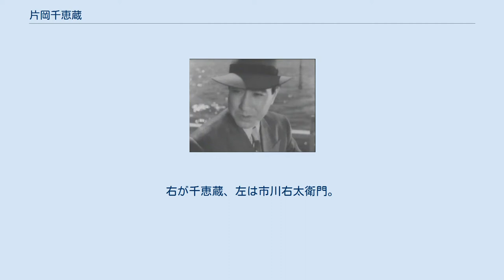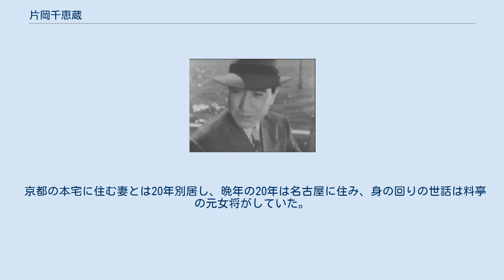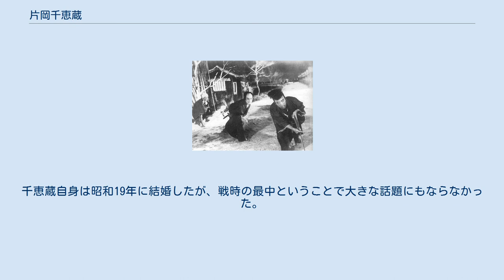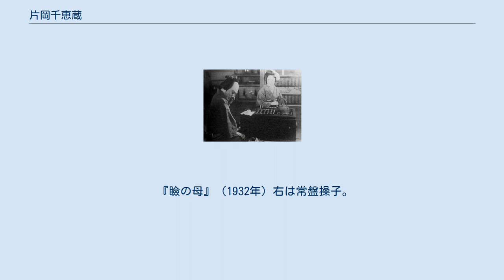片岡千恵蔵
マキノ・プロダクションの俳優
片岡 千恵蔵（かたおか ちえぞう、旧字体：千惠藏、1903年（明治36年）3月30日 - 1983年（昭和58年）3月31日）は、日本の俳優。
本名は植木 正義（うえき まさよし）。
 戦前・戦後期にわたって活躍した時代劇スターで、同時代の阪東妻三郎、大河内傳次郎、嵐寛寿郎、市川右太衛門、長谷川一夫とともに「時代劇六大スタア」と呼ばれた（これに月形龍之介を含めて「七剣聖」と呼ぶ場合もある）。
出演作品は300本を超える。
戦前は片岡千恵蔵プロダクションを設立し、稲垣浩、伊丹万作の両監督とコンビを組んで傑作時代劇を多く生み出した。
戦後は東映の重役スターとなり、亡くなるまで第一線のスターで在り続けた。
終戦直後のGHQ占領時代には、金田一耕助や多羅尾伴内などを演じ現代劇でも人気を得た。
当たり役に『いれずみ判官』の遠山金四郎など。
 長男の植木基晴（「千恵蔵二世」と呼ばれた）、娘の植木千恵は子役で、東映時代の千恵蔵と共演したが、その後引退。
三男の植木義晴は日本航空の元操縦士で、同社の専務執行役員を経て、代表取締役社長に就任した。
四男国晴ともに一般人。
 1903年（明治36年）3月30日、群馬県新田郡藪塚本町（現在の太田市）に生まれる。
幼い頃に母親を亡くし、東京市の水道局に勤務していた父の住む麻布区箪笥町に移り住む。
やがて麻布小学校に入学するが、芝居好きの父親の影響で芝居に熱中していた。
 1912年（明治45年）、9歳で十一代目片岡仁左衛門主宰の片岡少年劇に入門。
片岡十八郎を芸名に、真砂座の『忠臣蔵』で初舞台を踏む。
やがて仕出しから座頭に進み、『菅原伝授手習鑑 車曳き』の松王丸を師匠譲りの当たり芸とした。
少年劇解散後は仁左衛門の直門となって片岡千栄蔵を名乗り、1923年（大正12年）2月に明治座で七代目市川中車と市川千代之助の口上で名題に昇進した。
屋号は「松島屋」で、『伊賀越道中記』の香田大内記、『紙子仕立両面鑑』のおさん、『関白秀次』の不破伴作などを当たり役とし、師匠にも可愛がられる存在となっていた。
しかし、門閥制度に強い不満と不安を感じていた。
 同年、懇意にしていた子爵の紹介で小笠原プロダクション製作の『三色すみれ』に植木進の名で出演、これが映画初出演作となった。
このあと松居松葉から映画界入りを勧められ、松竹蒲田撮影所への入社が内定していたが、撮影所長の野村芳亭が下加茂撮影所に移ったため、沙汰止みとなり、再び師匠の下で舞台を続けていた。
しかし、歌舞伎界の因習を嫌悪する気持ちはいっそう強まり、市川小太夫の誘いで畑中蓼坡の新劇協会に出入りするも、新劇の舞台に立つ機会も得られず悶々としていた。
 1927年（昭和2年）、連合映画芸術家協会を設立していた直木三十五の紹介で、牧野省三のマキノ・プロダクション御室撮影所に入社。
嵐寛寿郎より一日早い入社だった。
これ以降片岡千恵蔵を名乗り、同社出演第1作の『万花地獄』で初主演した。
その後はマキノの美剣士スターとして剣戟映画に出演したが、本人は「チャンパラはあまり得意でなかった」と告白している。
 1928年（昭和3年）2月、『忠魂義烈 実録忠臣蔵』で監督の牧野が、以前の約束を破って浅野内匠頭役に諸口十九を起用したことで、牧野と衝突。
服部一郎右衛門の役を当てられたが、これに不満を持った千恵蔵はマキノ脱退を決意した。
 『國士無双』（1932年）右は山田五十鈴。
 同年5月2日、マキノを退社し、5月10日に片岡千恵蔵プロダクション（略称：千恵プロ）を創立。
伊藤大輔の推薦で、伊丹万作と稲垣浩監督が設立に参加し、第1回作品の『天下太平記』以降多くの時代劇を連発する。
翌1929年（昭和4年）1月15日、京都の嵯峨野に千恵プロ撮影所を完成。
5月21日日活と提携した。
 千恵プロでは伊丹・稲垣両監督を中心に、チャンバラに頼らず、主人公の人間ドラマを主とした明朗快活な作風の時代劇が多く作られた。
言葉も現代語で、斬新な手法を使い、これらの作品は髷をつけた現代劇と呼ばれて日本映画界に新風を巻き起こした。
稲垣監督の『放浪三昧』『鴛鴦旅日記』『一本刀土俵入』『弥太郎笠』、伊丹監督の『仇討流転』『國士無双』『武道大鑑』『赤西蠣太』、マキノ正博監督の『白夜の饗宴』、伊藤大輔監督の『堀田隼人』、山中貞雄監督の『風流活人剱』など、...